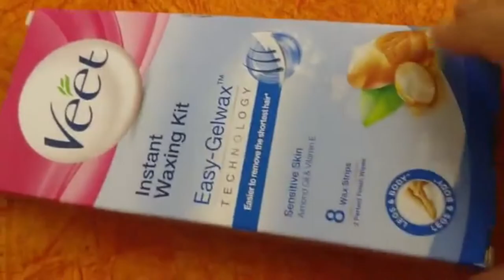How I wax my Eyebrows at home. Eyebrow waxing using veet wax strips आइब्रो बनाने का सबसे आसान तरीका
Hello ,Today i will show you how i make my eyebrows at home using veet wax strips.

Product used :
Veet wax strips - Sensitive